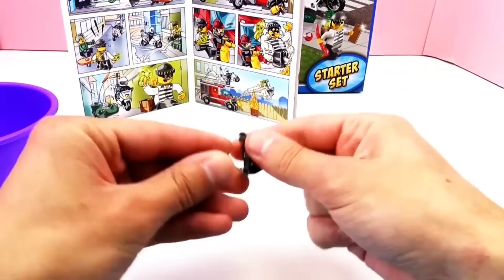Pompiers, ambulance, police Lego City français (démo) - boîte Lego City Starter 60023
Lego City Pompiers, ambulance, police!

Bienvenue!